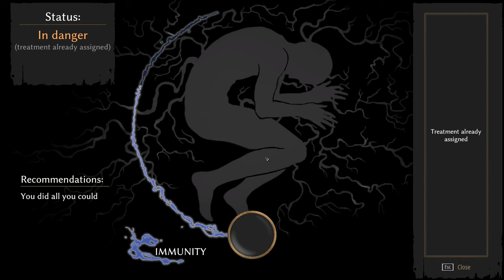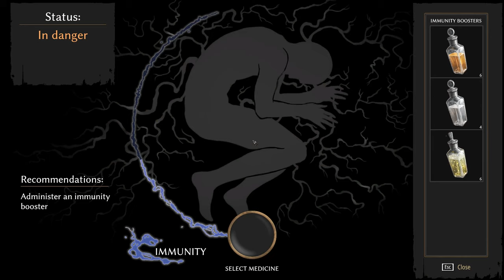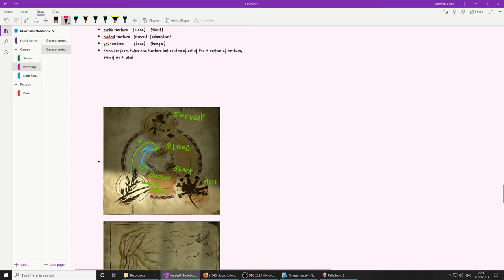Pathologic 2 (Ep. 88 – “I’m freezin’ my ass off, here.”)